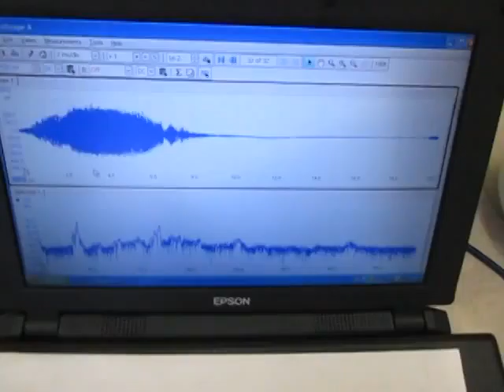超音波洗浄器の音圧測定 Sound pressure measurement of ultrasonic cleaner